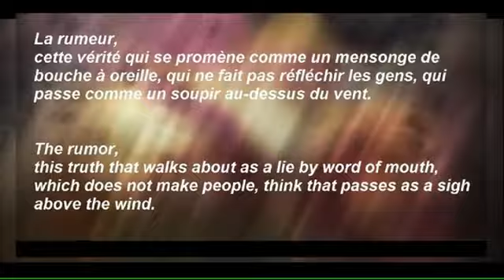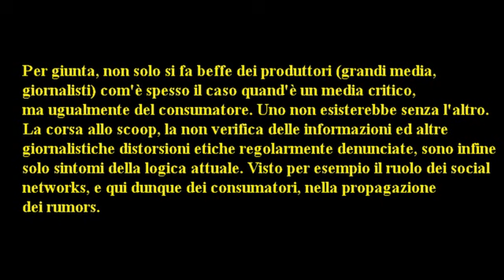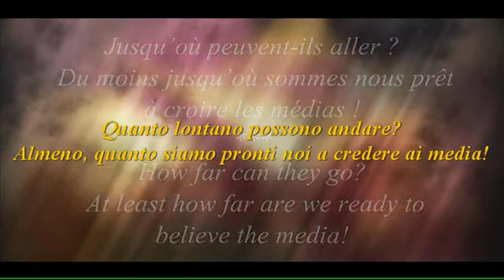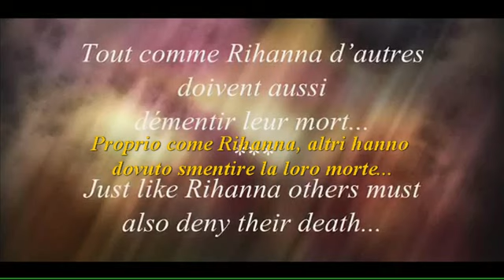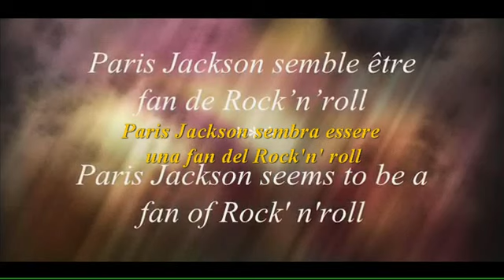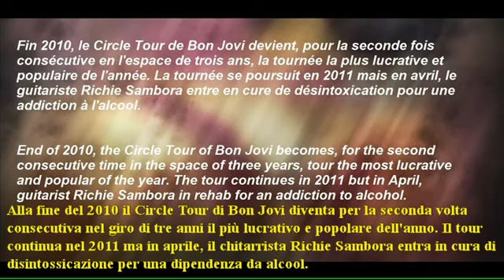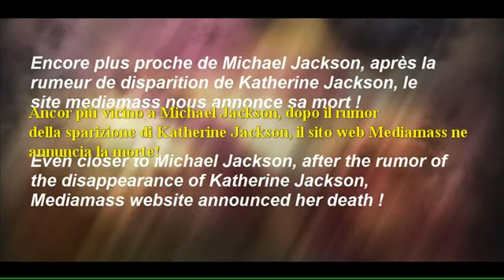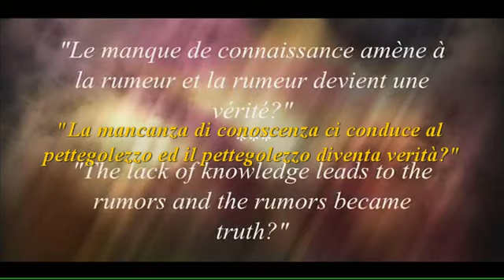Michael Jackson è vivo: Pettegolezzo, il lavoro più vecchio del mondo.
Traduzione del video 129 di tigerbelieve: Michael Jackson is alive, Rumor, the oldest job of the world.